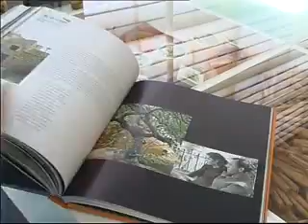La Costa Blanca en el X Congreso "Lo Mejor de la Gastronomía"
El Patronato de Turismo de la Costa Blanca brilla en el X Congreso "Lo Mejor de la Gastronomía" de San Sebastián.